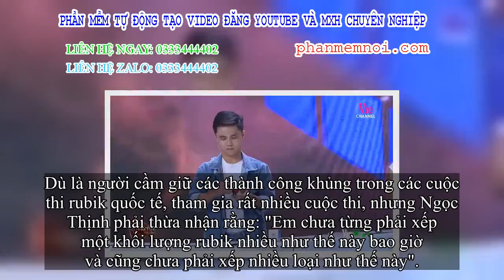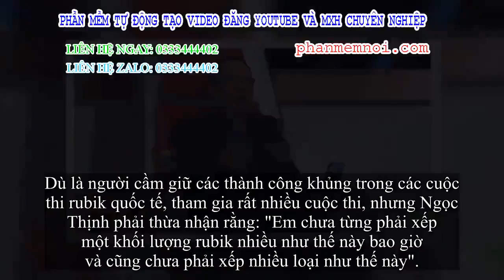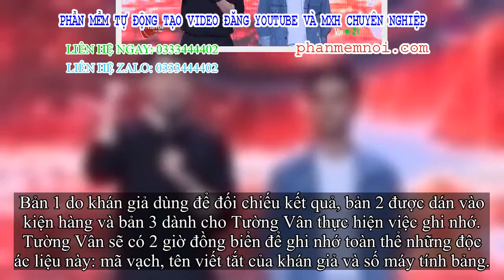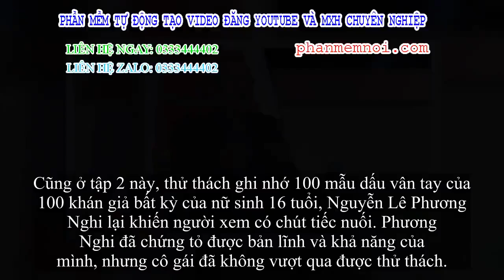✅ Siêu trí tuệ Việt Nam: Nhà báo Lại Văn Sâm cảm thấy 'khiếp đảm', Tóc Tiên 'nín thở' với màn xếp 10